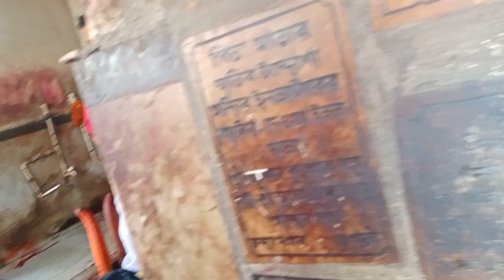Tarapith Mandir Tour | Tarapith Mandir 2024Jamalpur to Tarapith Train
Tarapith Mandir 2024 | Tarapith Temple Tour | तारापीठ मां तारा मंदिर

Tarapith Temple Location - Tarapith Temple, Tarapith, Rampurhat

Why is Tarapith Temple famous? Tarapith is famous for the temple of Tara ma and sadhan pith of Sadhak - Bamakhyapa. Tarapith, a holy religious place, is situated in a village Tarapur under Rampurhat Police Station of Rampurhat Sub-Division in the district of Birbhum. It is said to be so called because the eye ball (tara) of Sati fell here.

  *What is the timing of puja in Tarapith temple?

Puja is held in the temple from 6:00 AM to 9:00 PM on all days of the week.

Tarapith Hotel HOTEL BLUE STAR & NIL TARA RESTAURANT
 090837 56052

Why is Ma Tara face red? Cradling the infant form of Shiva in her lap she fed him milk from her left breast and sucked the poison out. The nectar she fed him completely neutralized the poison and Shiva recovered. However it did cause the left side of Ma Tara's face to turn reddish.